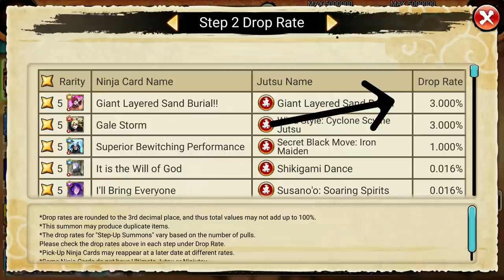Sand Siblings Summon | Drop Rates Up - NOT GUARANTEED | Naruto x Boruto Ninja Voltage